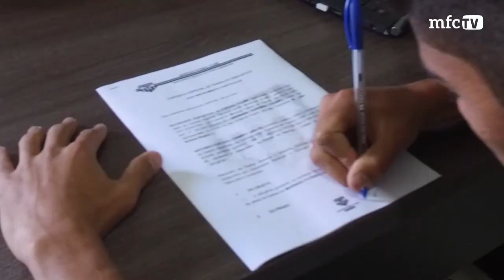Júnior Prego até 2020 - MFC TV - Entrevista Especial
Entrevista especial exclusiva para a MFC TV com o lateral esquerdo Júnior Prego que renovou contrato com o Maringá até dezembro de 2020.

Confira!